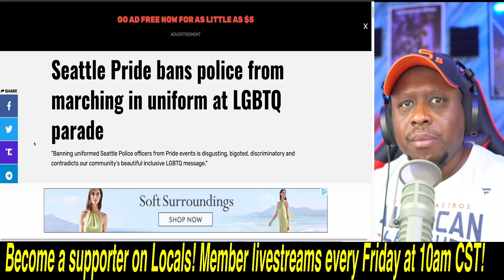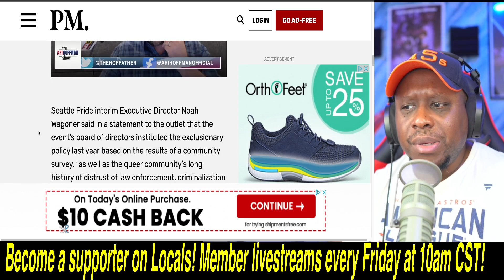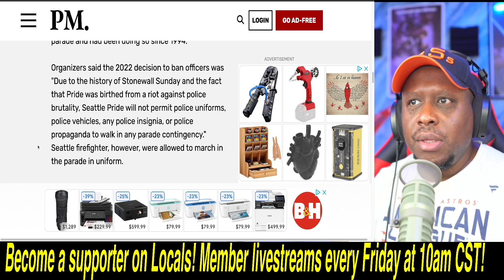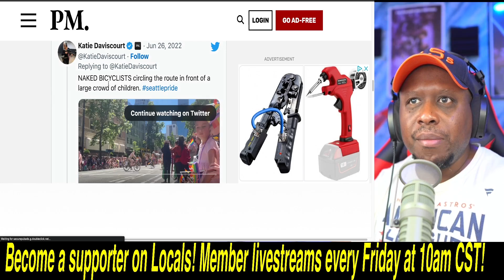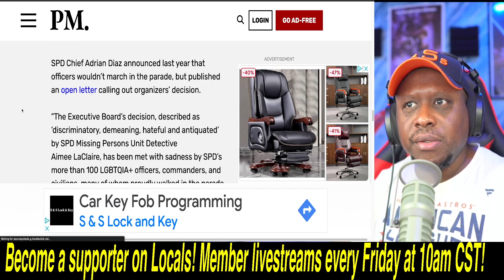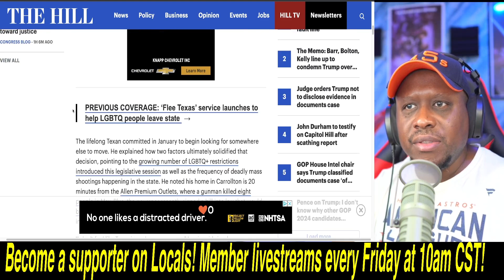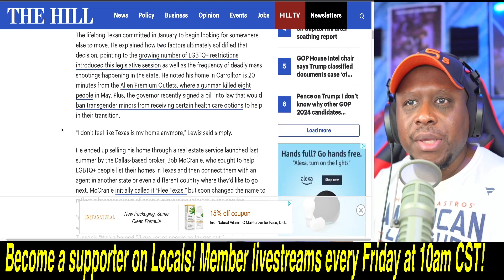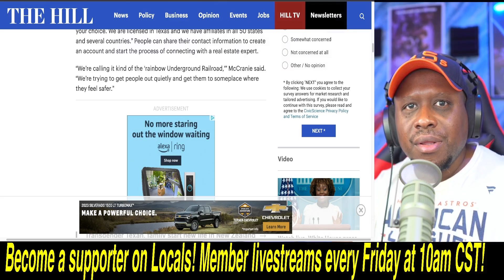Seattle Pride BANS Police from Pride Parade! WOKE Realtor starts Rainbow Underground Railroad!